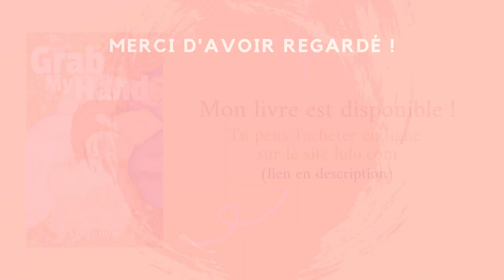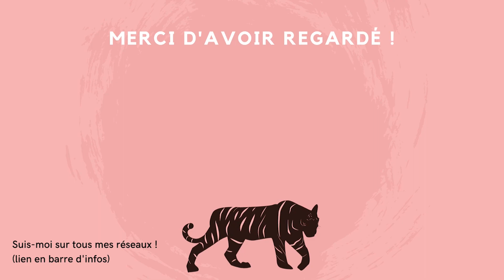8 Raisons de NE PAS commencer la Lecture !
Tu veux lire ? Surtout pas !

Sur ce,
Tchus ! 💕